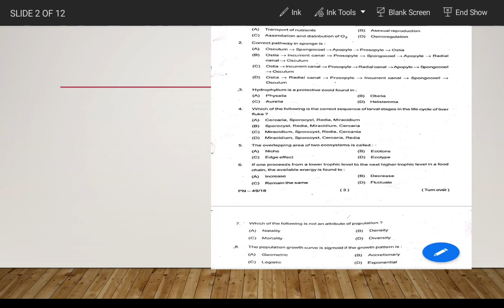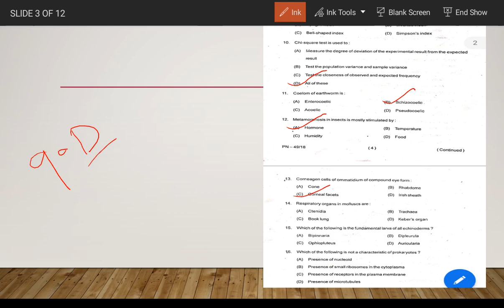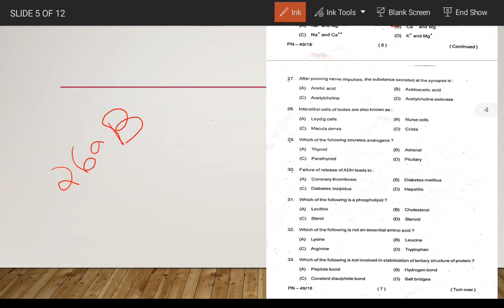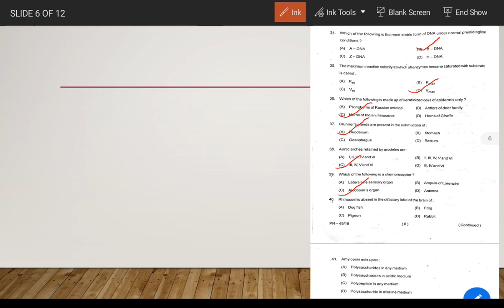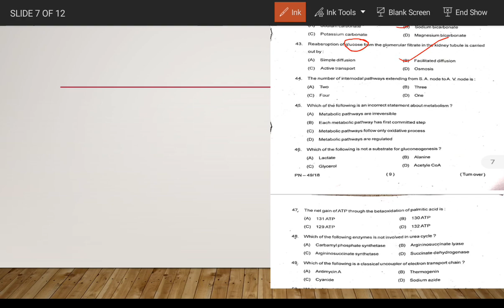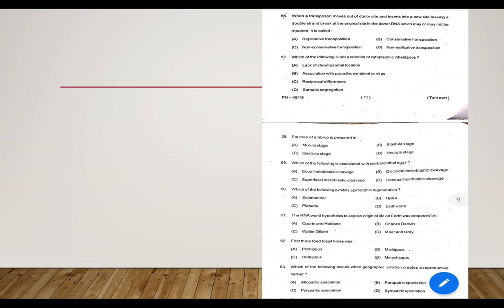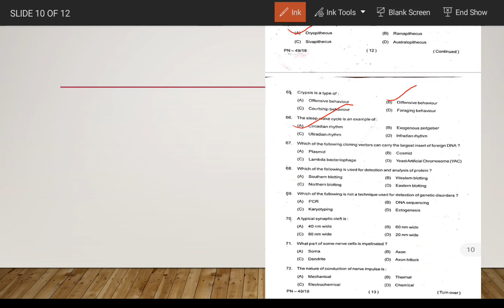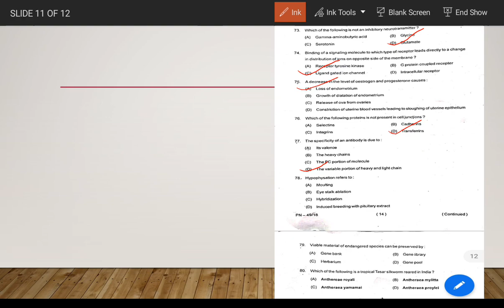CPET ZOOLOGY 2023 Answers ||Zoology PG Entrance|| Aswer Keys || MitoChon|| SSB PG Entrance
CPET ZOOLOGY answer keys